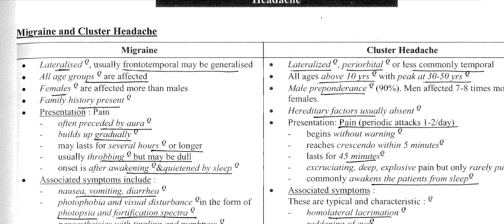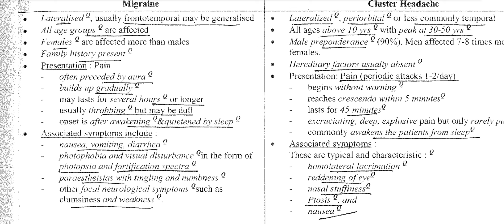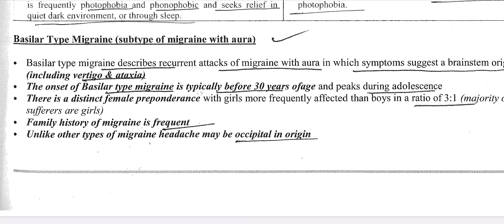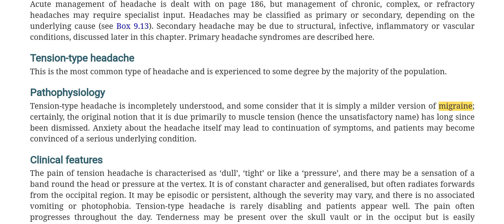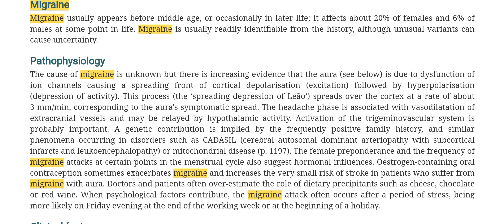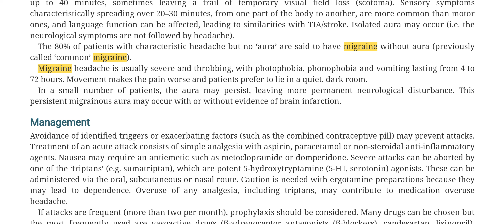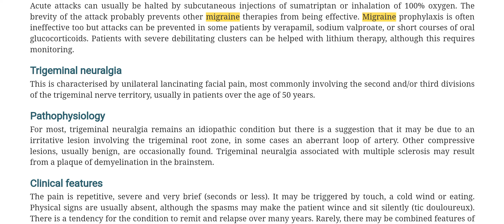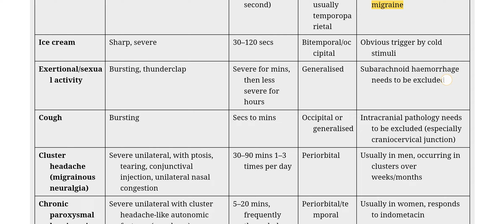headache migraine, cluster headache, tension headache neetpg aiapget revision, davidson mudit Khanna